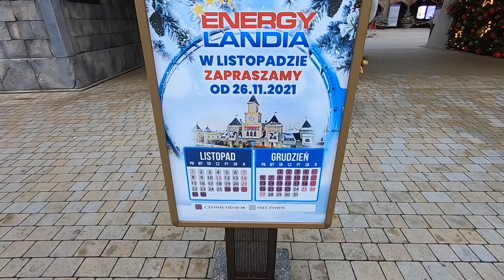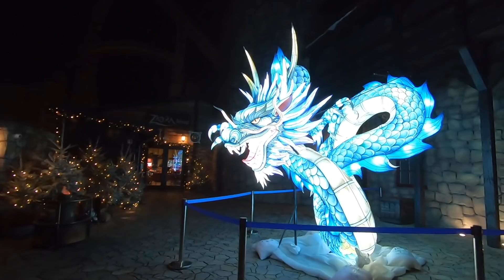Energylandia Winter Kingdom - Het kerst seizoen van Polen!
Energylandia is een massief groot pretpark in Polen, bekend van hun mega grote investeringen de laatste jaren. In 2021 heeft Energylandia voor het eerst een winter kerst event, Energylandia Winter Kingdom! In deze video zie je wat je kan verwachten van het park tijdens het kerstseizoen!

Subscriben op mijn kanaal is altijd leuk! Dan krijg je binnenkort mijn volgende avontuur voorgeschoteld!

Toffe pretpark merchandise kopen en tegelijk mijn kanaal ondersteunen? Koop dan iets uit mijn shop op Spreadshirt!

Heb je een vraag? Of misschien een suggestie, opmerking of iets anders?

Deze video is opgenomen op twee dagen in december 2021.